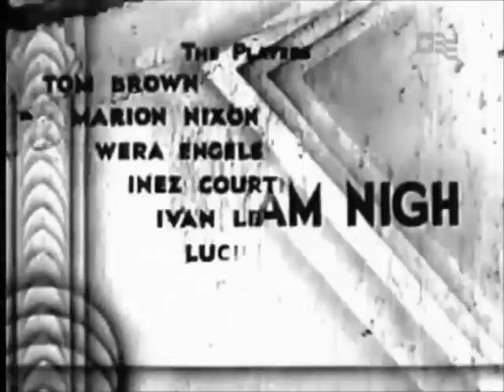Sweepstake Annie (1935) COMEDY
Stars: Tom Brown, Marian Nixon, Wera Engels

A young woman who works in the movie business buys a sweepstakes ticket that turns out to be a winner. Her stroke of luck changes her life around--but not necessarily for the better.